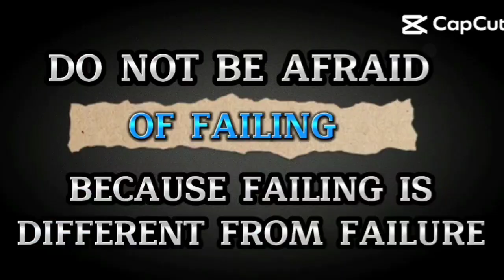LIFE SO COMPLICATED...